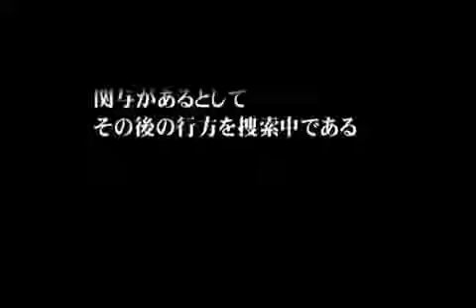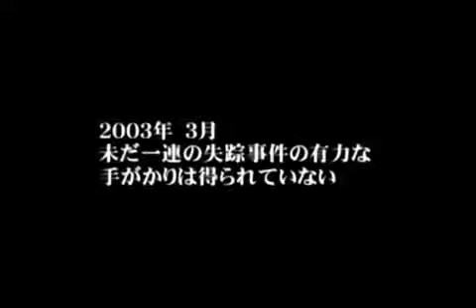【放送禁止】1 - 第1回放送 (Full)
第1回 放送禁止（2003年4月1日、26時05分 - ） 失踪した大学生を追うために取材を行うスタッフは、失踪した場所とされる廃ビルの管理人やビルの所.

第4回 放送禁止4 恐怖の隣人トラブル（2005年10月13日、26時25分 - ） とある夫婦に対する取材。隣人から嫌がらせを受けていると訴える夫婦。取材中.

第7回 放送禁止 ワケあり人情食堂（2017年1月2日、25時50分 - ） ある大衆食堂を取材した映像。「平成肝っ玉母ちゃん」と呼ばれる女将が切り盛りす.